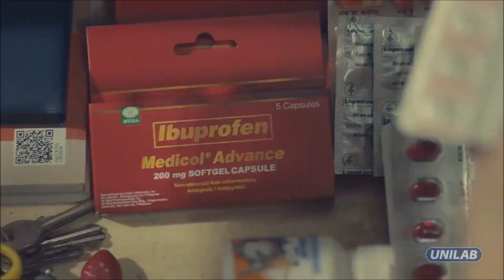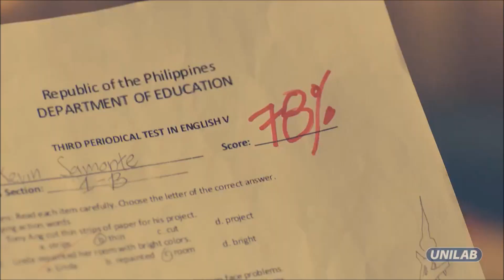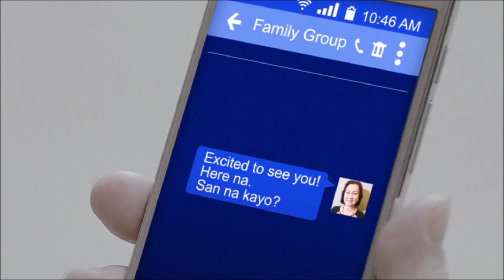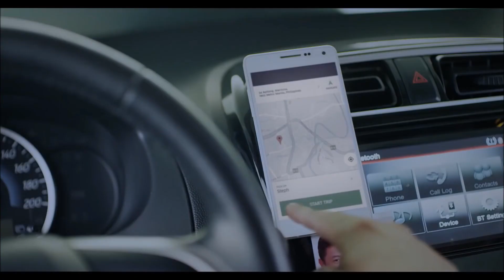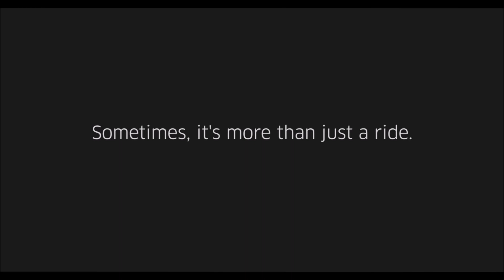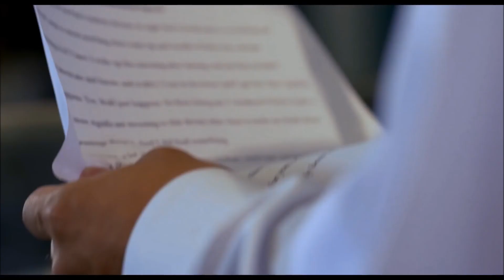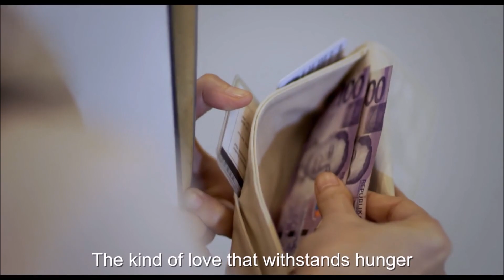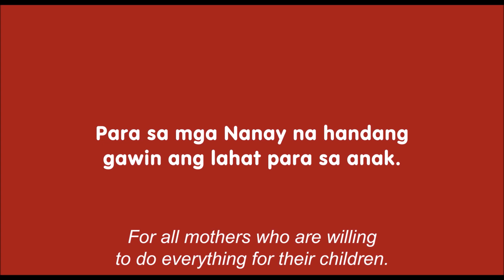TRY NOT TO CRY Sad Philippines Commercial Compilation Part 3 (REUPLOAD)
This is part 3 of my TRY NOT TO CRY series reuploaded. This is a compilation of six sad Philippine commercials.